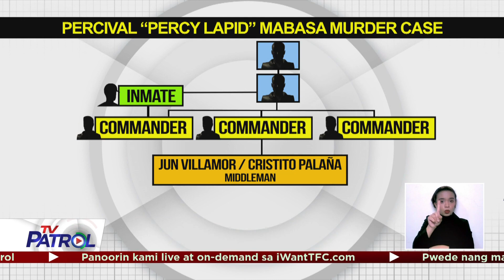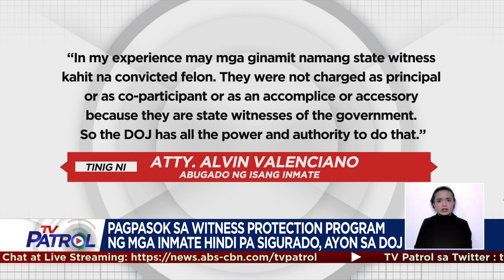Nagkakaroon na ng linaw ang pagpaslang kay Percy Lapid at sa inmate na si Jun Villamor | TV Patrol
Dahil sa mga salaysay ng mga inmate na persons of interest sa krimen, nagkakaroon na ng linaw ang pagpaslang sa brodkaster na si Percy Lapid at sa inmate na si Jun Villamor